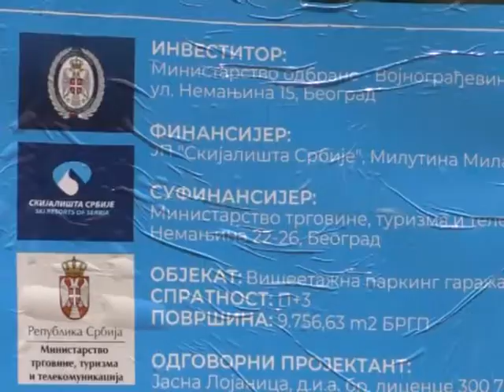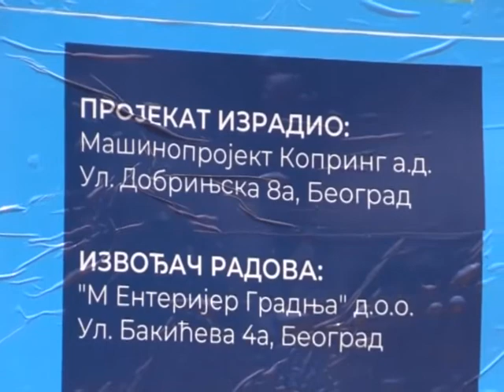Izgradnja parking garaze na Kopaoniku